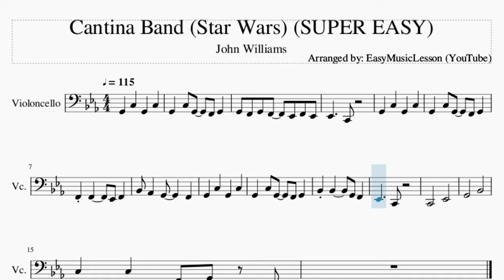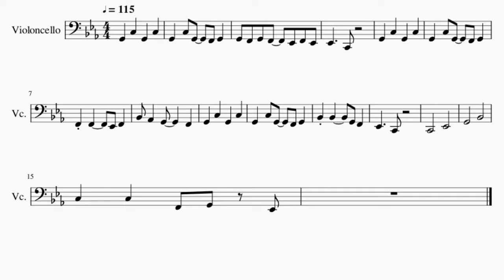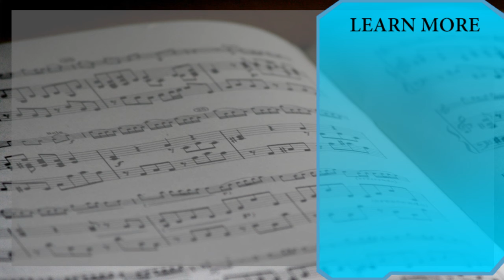SUPER EASY Cello Sheet Music: How to play Cantina Band (Star Wars) by John Williams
Here is a sheet music/tab video on the song Cantina Band (Star Wars) (SUPER EASY) by John Williams on the cello. A cello sheet music arrangement which is transposed to notes that are easily played by cello, for the song Cantina Band (Star Wars) (SUPER EASY) by John Williams.

EasyCelloLesson teaches you to play the your favorite instrument, through well-arranged sheet music so that you too can learn how to play Cantina Band (Star Wars) (SUPER EASY) by John Williams on the cello as fast as you can. A cello sheet music with backing tracks to help your play the song better.

Chords of Cello arrangement:
C Min   C Min   Bb Maj   Eb Maj   C Min   F Maj   Bb Maj   C Min
C Min   Bb Maj   Eb Maj   Ab Maj   Ab Min   Eb Maj   C Dom 7
F Min 7   Bb Dom 7   Eb Maj

Melody notes of Cello:
G2 C3 G2 F2 G2
G2 F2 G2 F2 Eb2 F2 Eb2
Eb2   C2
G2 C3 G2 C3
Bb2 Bb2   G2 F2
Eb2   C2
C2   Eb2
G2   Bb2
C3 C3 F2 G2 Eb2